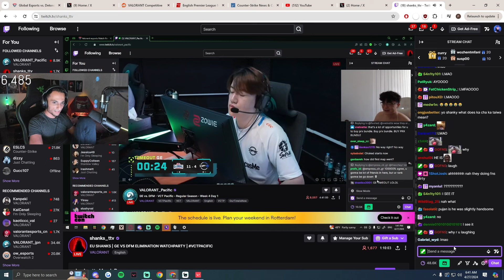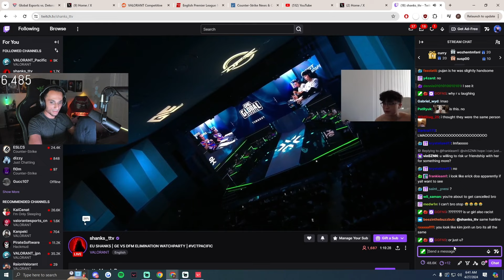FNS React to SHANKS Comparing Him to This Indian Actor